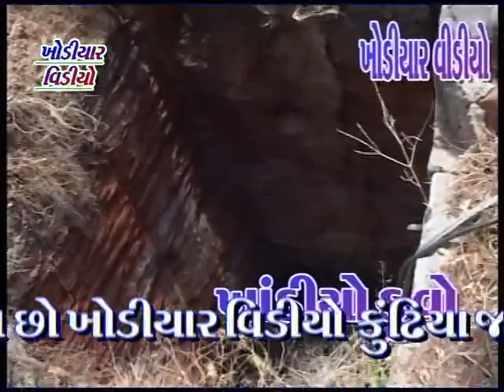Vakaner mandvo mnu bhuva dalsukh Bhai khodiyar video vakaner